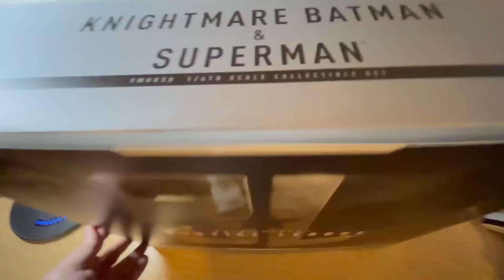Hot toys TMS38 KNIGHTMARE BATMAN AND SUPERMAN unboxing